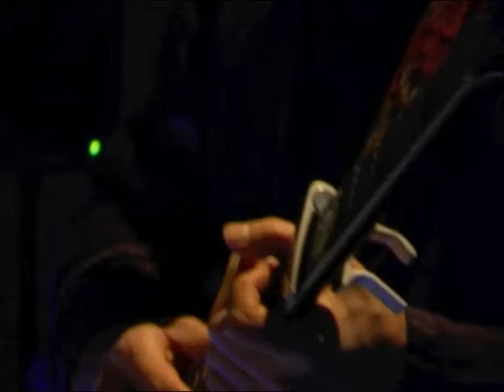Mendelson solo 19/01/15 Paris, Maison de la Poésie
Mendelson au scanner @ Maison de la Poésie
mendelson.fr

son : Arthur - merci à toute l'équipe de la Maison de la Poésie